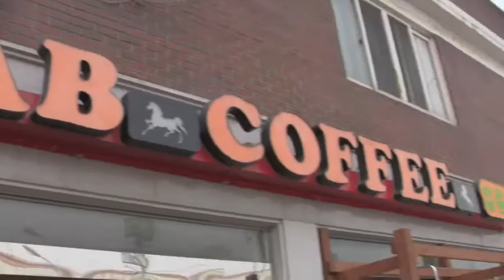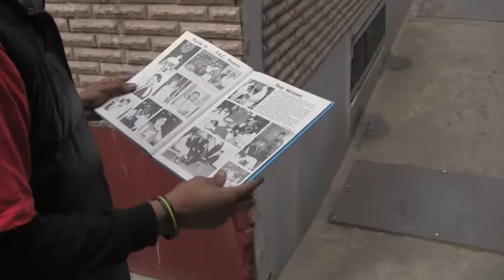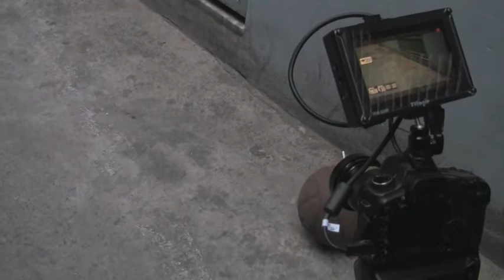Behind the Scenes: Wild and Crazy Day 2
Behind the Scenes of the Wild and Crazy Music Video.
Day 2.
Artist Dusten Wes.
Director Marco Tessiore.
Production Iconz Media.